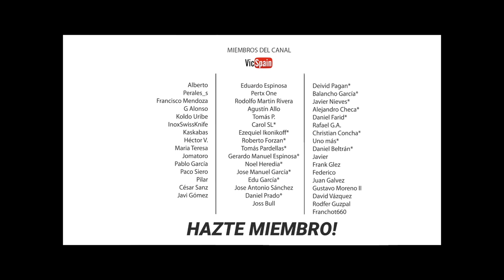WENGER SKIER | HERRAMIENTA ÚNICA Y EXCLUSIVA DE ESTE MODELO!!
▶️  Wenger Skier
➜ Ski wax scraper